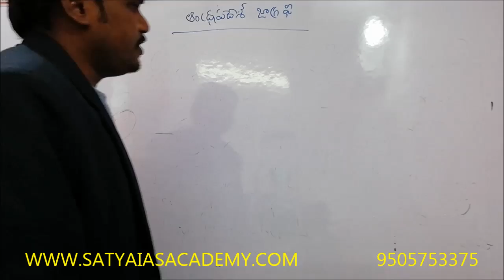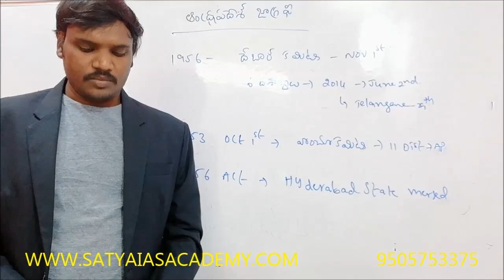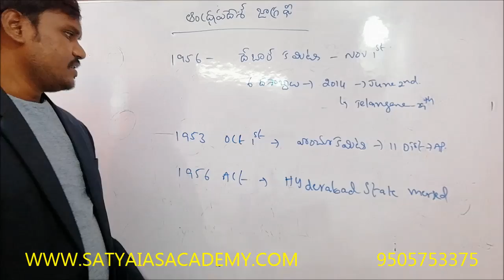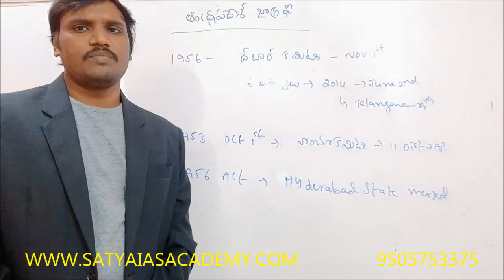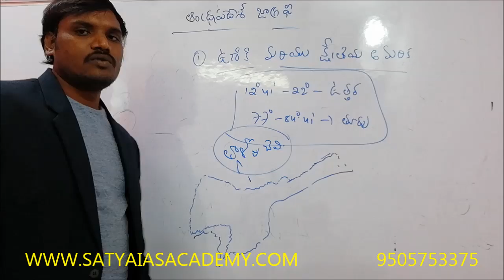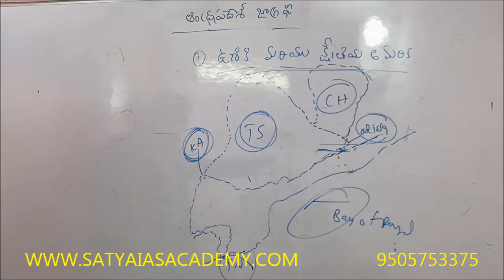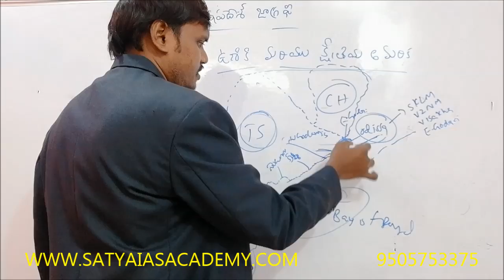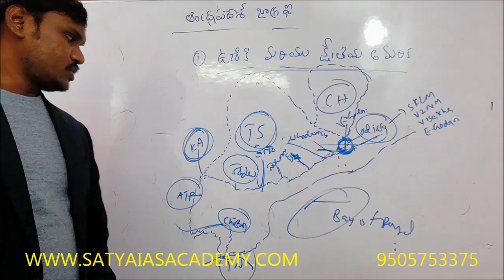Geography -37, Andhra Pradesh, Existence-field alignment boundary lines